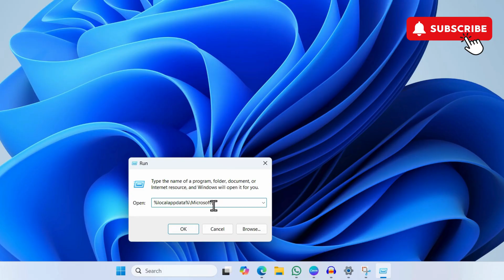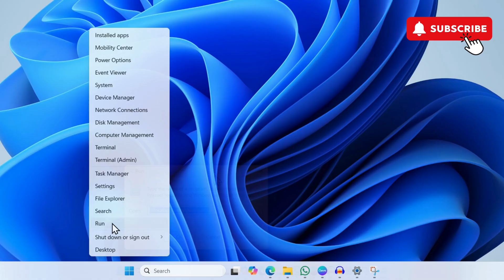Fix New Outlook App Not Opening on Windows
If you're struggling with the new Outlook app not opening on your Windows 10 or 11 PC, here's how to fix it.

00:00 Intro
00:08 Repair New Outlook App on Windows
00:37 Clear Outlook App Cache
01:12 Repair Office to Fix Outlook
01:49 Outro

If you’ve ever wondered “Why won't my Outlook open?” or “Why is Outlook not working?” — you’re not alone. These issues can be caused by anything from recent updates to corrupted profiles or system conflicts.

Whether you're seeing the Outlook app not working entirely or just experiencing slow loading, this video provides clear solutions to get your email back up and running.